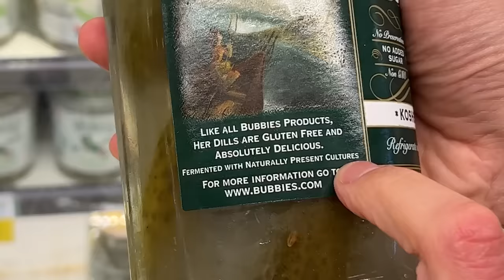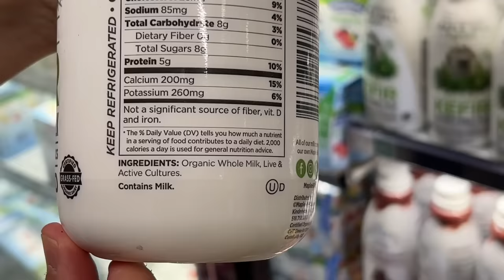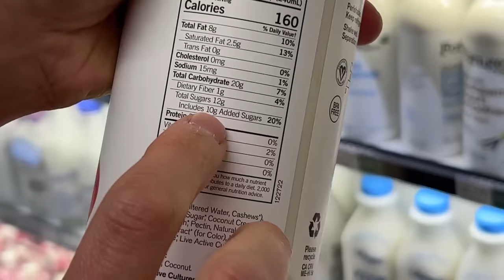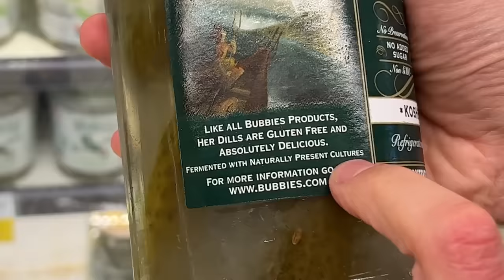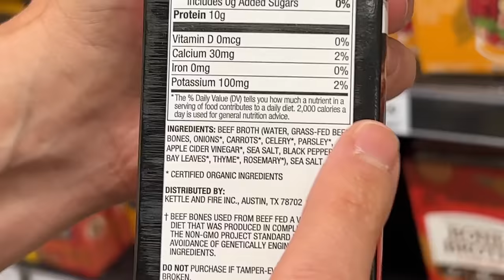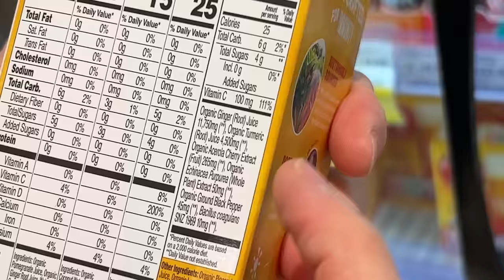Top 5 Gut Friendly Foods To Eat This Fall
These are the best foods to eat for a strong and healthy gut. A healthy gut will help boost your body this fall season.